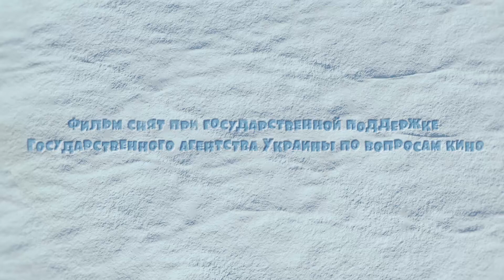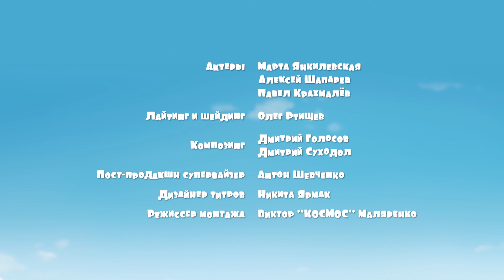Эскимоска Cезон 1 / Серия 21 — Мыльные пузыри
Чтобы помыться, на Северном полюсе нужно проявить смекалку. А если есть мыло, и есть вода — значит, есть мыльные пузырьки и отличное настроение.